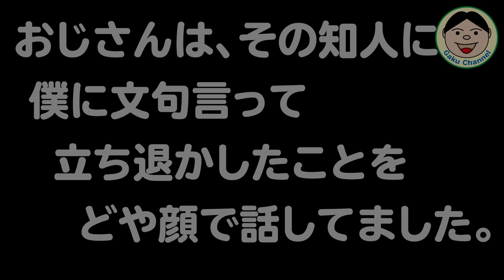こんなんあるから、ドローンやる気が無くなっちゃうんだよなぁ～『GakuTalk』／#210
前回の『奈良県の吉野山 桜撮影』で、ちょっと腹立っちゃった事があるんですよね～(+_+)
（今回は、僕のグチ動画ですよ（笑））
詳細は動画を見て頂けたらと思うんですが、色々面倒な確認・手続きを踏んでやっててもこんな事があるんですよ～って内容です。まあ僕も、それなりに永いことドローン飛ばしてると色々ありますけど。今回のは、少し『ムカッ(-_-メ)』ときちゃいました。（少しじゃないか（笑））
色々ありますが、みんな楽しく撮影していきたいと思うんですけどね～(;´･ω･)

●OsmoAction関連
○OsmoAction

○ZHIYUN Rider-M

〇Wireless Module

『装備品』
〇アライヘルメット ASTRO-IQ XO

『電装系』
〇UNI-SHINE Ledフォグランプ

『外装品』
〇Tiakia バイク スマホ ホルダー

『整備用品』
〇AZ エンジンオイル MEO-012

●ドローン
【DJI】
〇Phantom4Pro

〇Ryze Tello

【Hubsan】
〇H501M X4 Air

〇H502S-X4-DESIRE FPV

●GoPro関連
〇GoProHero7 Black

○ZHIYUN Rider-M